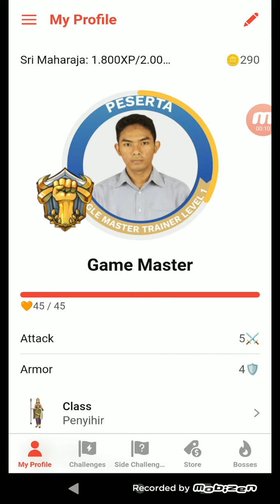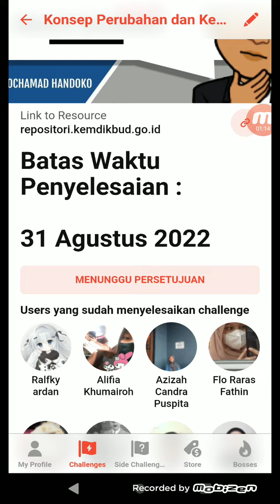Nominator GCC Batch-3 Tahun 2022 Bidang Lomba Inovasi Pembelajaran Berbasis IT #2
M  HANDOKO, S. Pd
GURU
SMAN 12 SURABAYA, KOTA SURABAYA